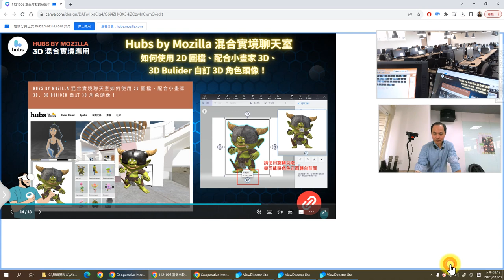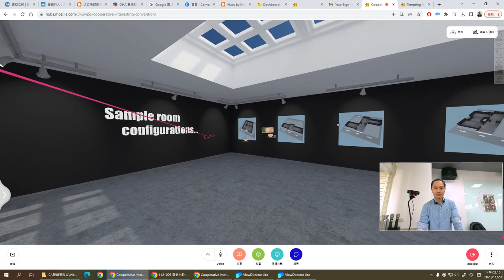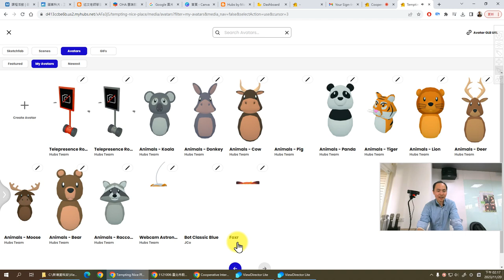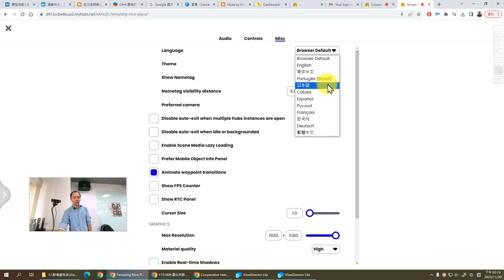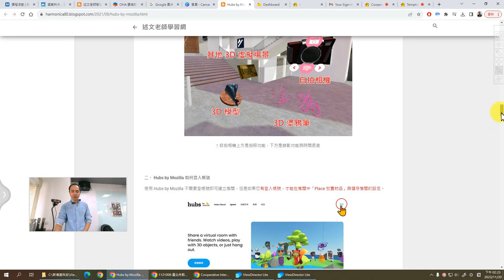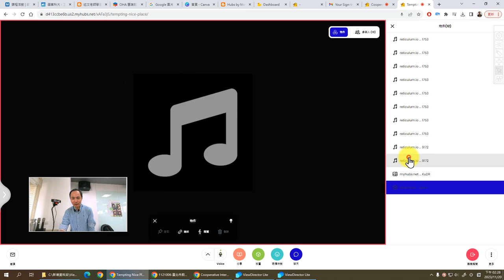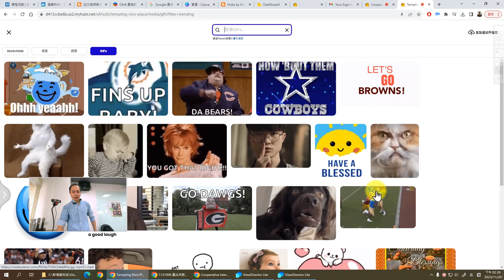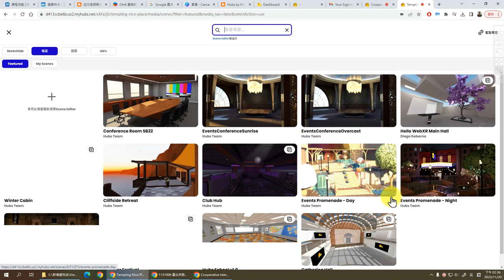04：新版 Hubs 場景體驗與操作補充說明